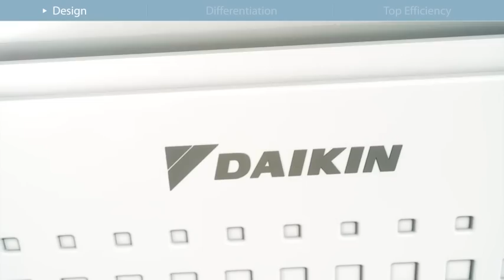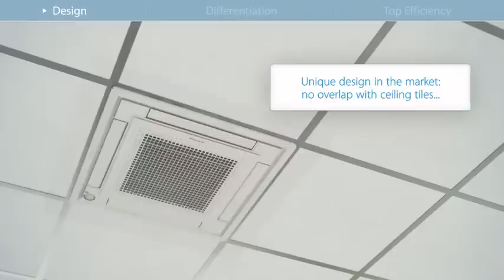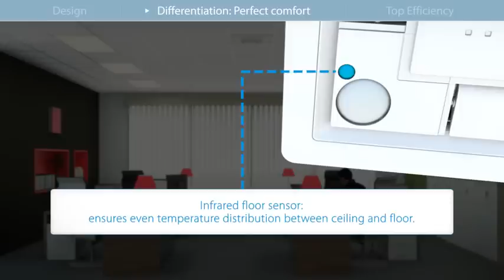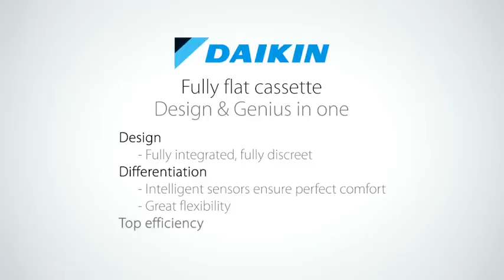Daikin - fully flat cassette. Design & Genius in one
Unique in the market, the fully flat is a remarkable blend of iconic design and engineering excellence with an elegant white or a silver and white finish. Fitting flush within the ceiling modules and fully flat with the ceiling itself, the cassette is both stylish and unobstructive.

Daikin is Europe's leading manufacturer of highly energy efficient heating, cooling, ventilation and refrigeration solutions for commercial, residential and industrial applications.

The specifications, function and features of the products displayed in this movie may be different for your country. For more information on the products displayed in this movie, please contact your local Daikin dealer.